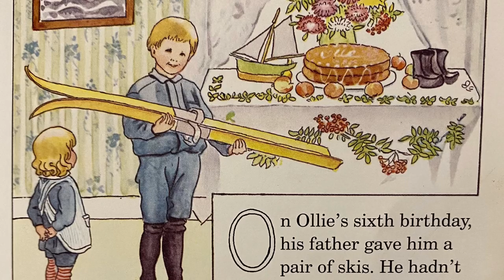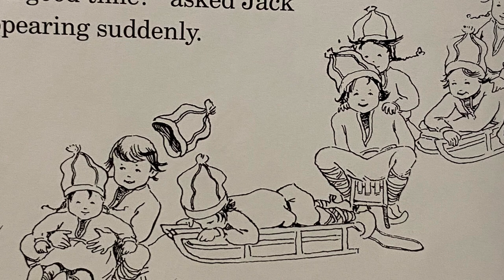Ollie’s Ski Trip by Elsa Beskow Read Aloud by Ms. Raychal Waldorf Inspired Stories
Hey y'all and welcome back to TX Homeschool Mama with Ms. Raychal. We wanted to share another beautifully written and illustrated story by our beloved Elsa Beskow. This one explains the winter season through different interactions with the weather fairies.

Enjoy y'all!

Ms. Raychal